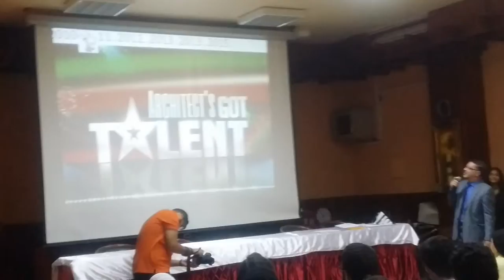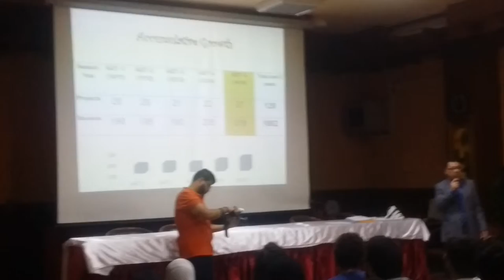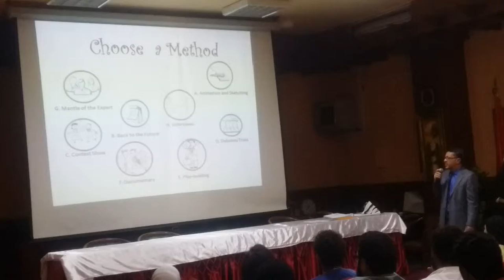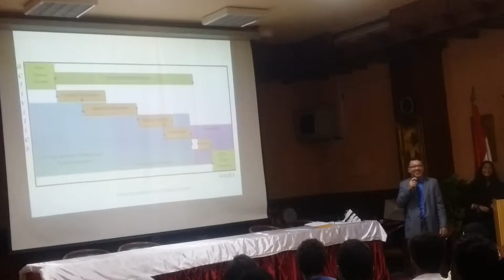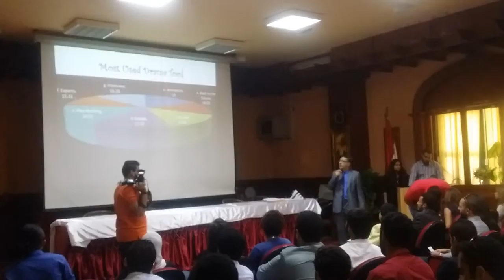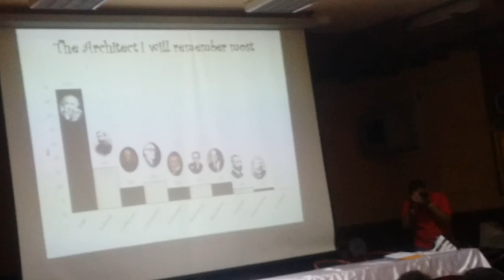AGT5 Awards Ceremony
The Awards Ceremony of AGT-5 . An engaging and fun approach to learning history of architecture through drama. A 6-year old project by Ayman M Ismail  to spear-head a style-change in teaching History of Architecture for university architecture students in Egypt. The approach,  called “Collaborative Character Dramatization or CCD”; puts the student at the steering wheel of the course through a number of exciting activities that involve integrating drama and multimedia production of many types into their learning cycle.